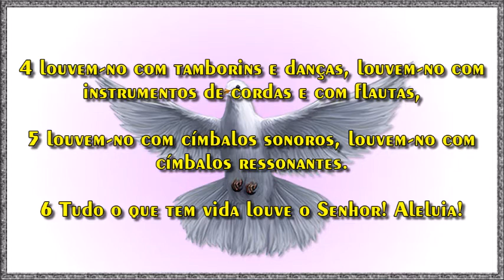Salmo 150:6-Tudo o que tem vida louve o Senhor! Aleluia!